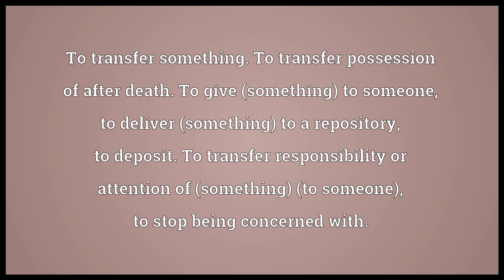Leave Meaning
Video shows what leave means. To have a consequence or remnant.
To cause or allow (something) to remain as available; to refrain from taking (something) away; to stop short of consuming or otherwise depleting (something) entirely.
To cause, to result in. To put; to place; to deposit; to deliver, with a sense of withdrawing oneself.. To depart; to separate from.
To let be or do without interference. To depart; to go away from a certain place or state.. To transfer something. To transfer possession of after death. To give (something) to someone; to deliver (something) to a repository; to deposit. To transfer responsibility or attention of (something) (to someone); to stop being concerned with..  leave pronunciation. How to pronounce, definition by Wiktionary dictionary. leave meaning. Powered by MaryTTS